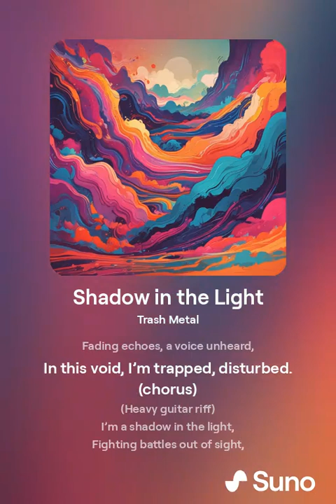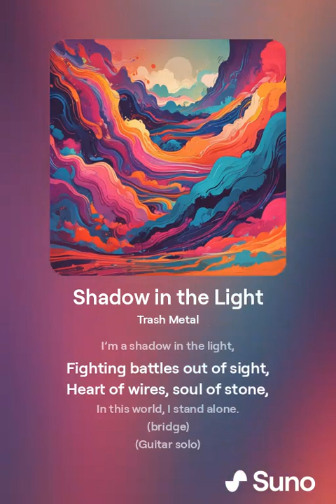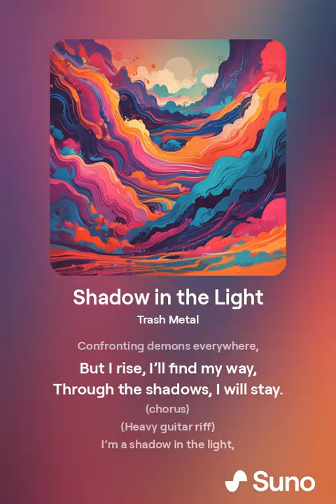Shadow in the Light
Written by lollms's Melofy maestro. Prompted by me. Rendered by Suno.ai